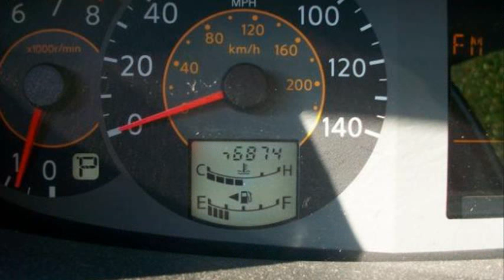Nissan Quest 3.5 L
nissan quest 3.5 sl
nissan quest 3.5 se
nissan quest 3.5 se for sale
nissan quest 3.5 oil capacity
2005 nissan quest 3.5